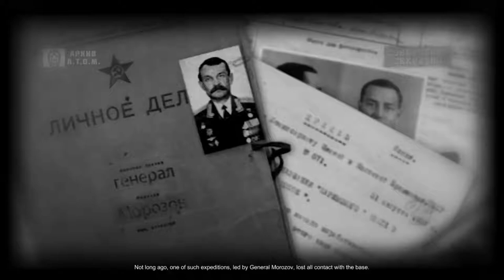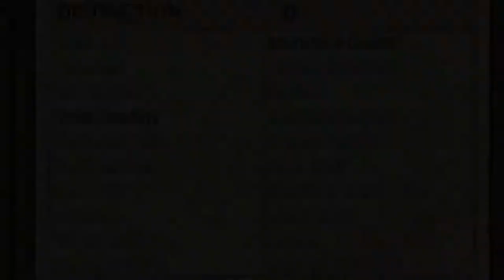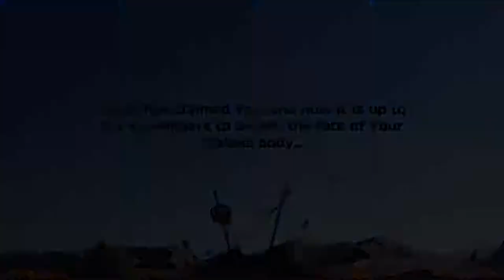Atom RPG 1.0 games review 2019